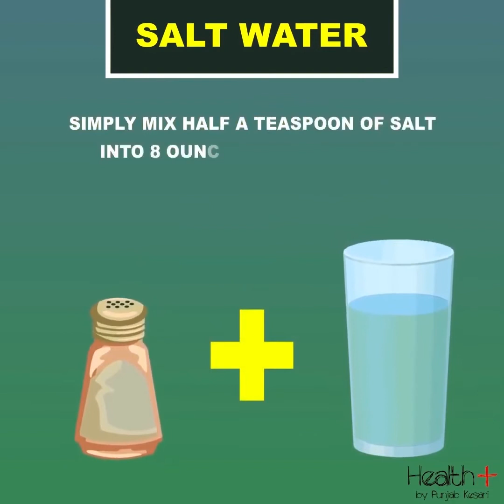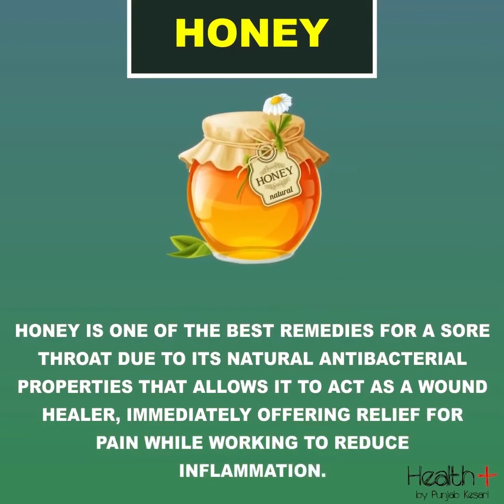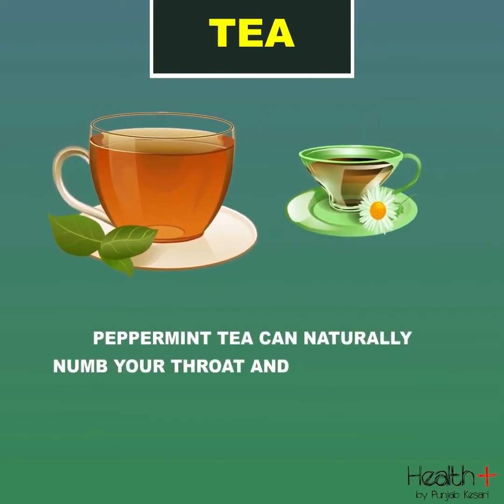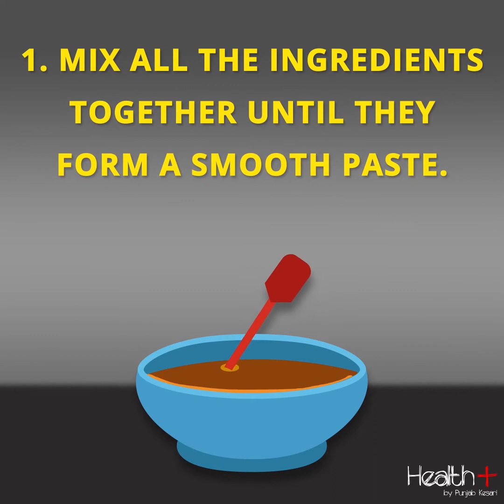Quick Tips for Relieving Sore Throat